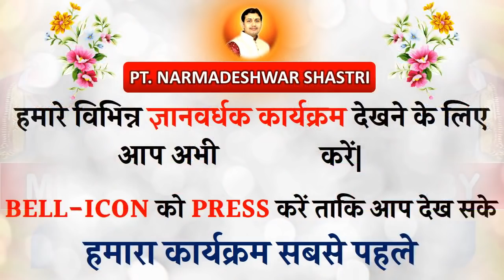सवाल आपके जवाब हमारे | विधवा स्त्री का सफ़ेद वस्त्र पहनना, जप में माला छूट जाए,योगकारक ग्रह मृत या...